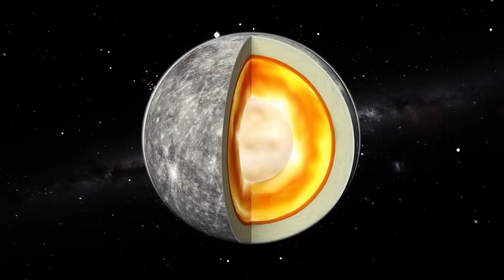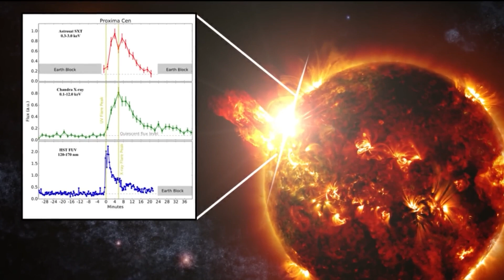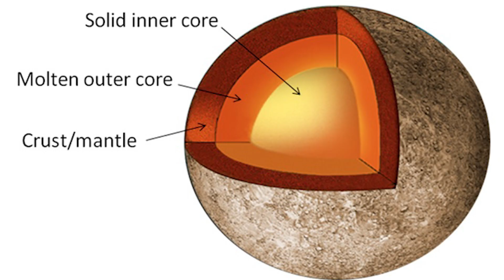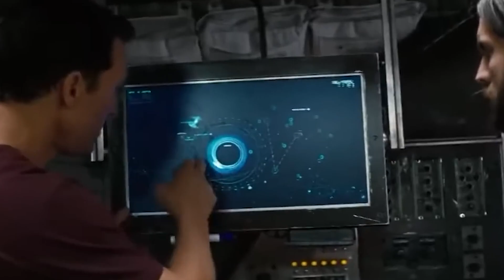Real Images Of Mercury! - PART 1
Unveiling the mysteries of Mercury, the closest planet to the Sun!  Scientists are ASTOUNDED by what they've found (you will be too!)  Join us on a journey to explore real images of Mercury and discover its unique features in Part 1 of this epic exploration!

• NASA Cracks Open Asteroid And Is Shocked By What They Find!
• New Images Show Something Strange On Neptune!
• Is There A Planet X? How Close Are We To Finding Out?
•  Voyager 2 Shows What Is At The Solar System’s Edge
•  Does Time Exist?

This scorching world is full of surprises, from its extreme temperatures to its hidden ice deposits . We'll delve into the secrets of Mercury's rotation, atmosphere, and even the fascinating discoveries made by the MESSENGER spacecraft ️.
Get ready to be amazed by the wonders of our solar system!